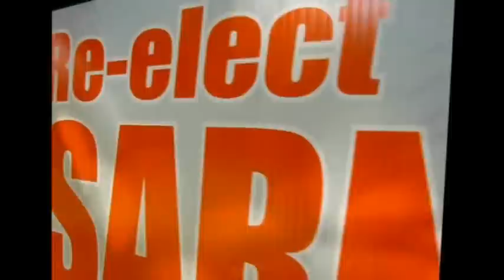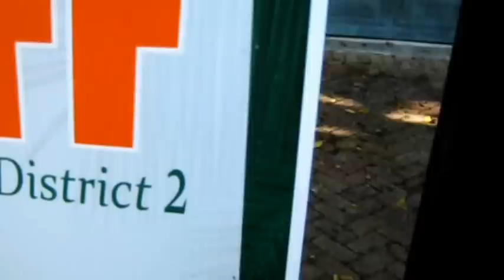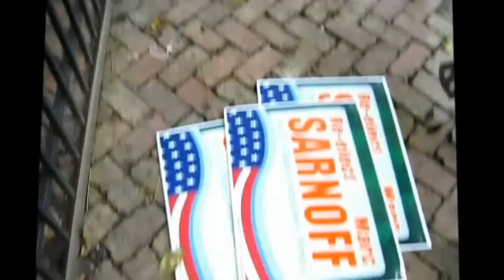SARNOFF SIGNS #4, "Isn't that against the law?" ((no))